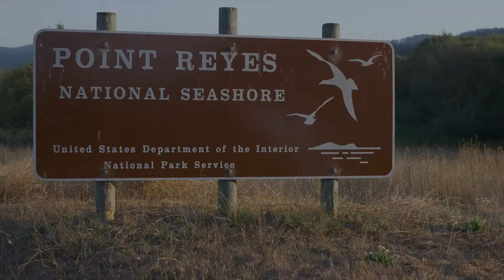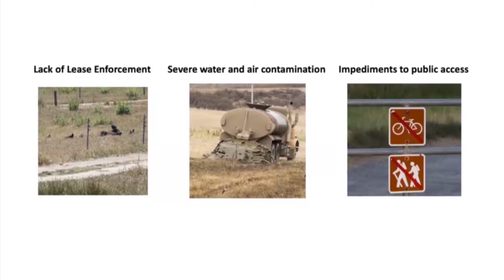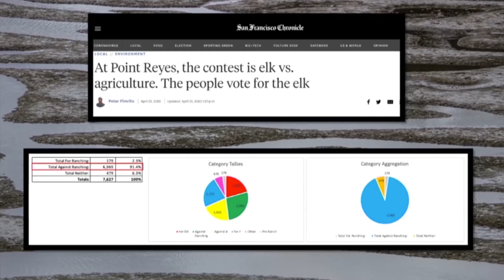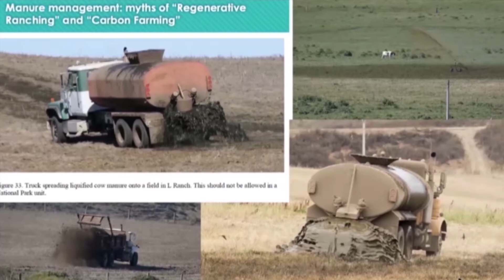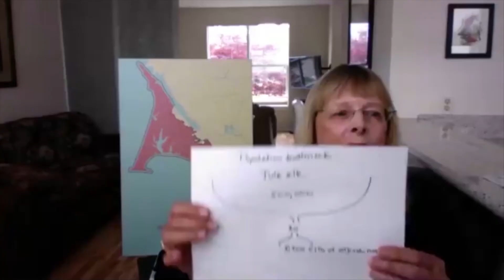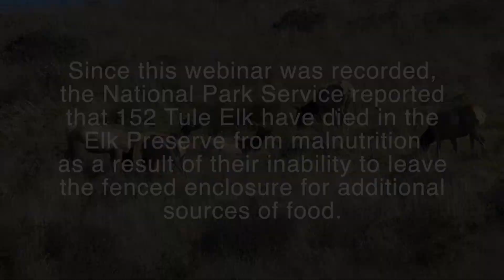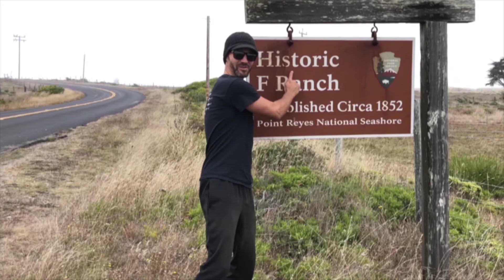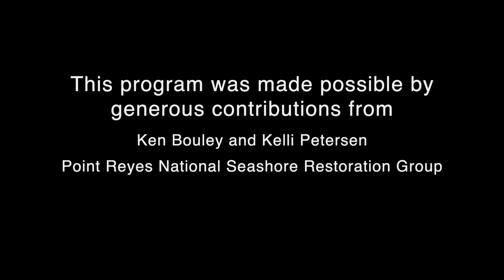Part 2: A Brief History of Issues at Pt. Reyes National Seashore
Join a team of biologists and conservation advocates for an in-depth background on the legislative background, ecology  and wildlife of Point Reyes National Seashore and how this park is being threatened by pollution, habitat loss and giveaways to private industry.